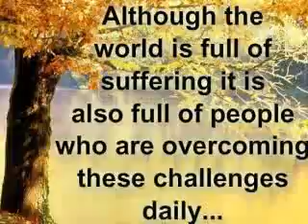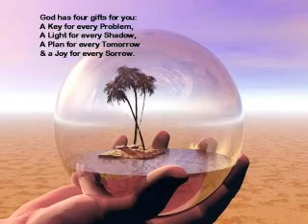could you see me now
missing some special